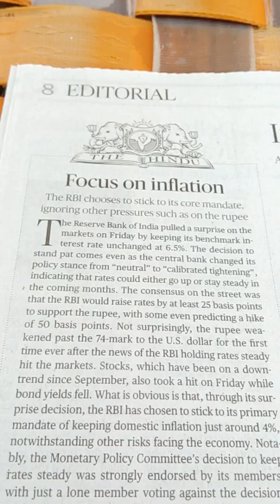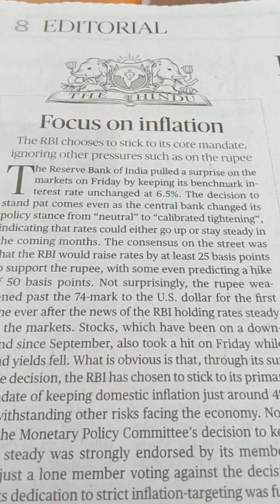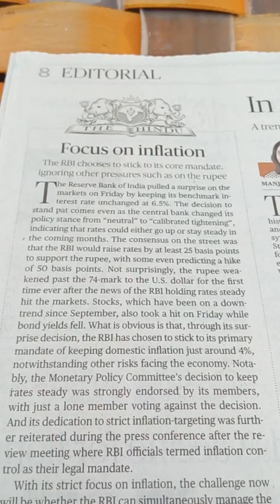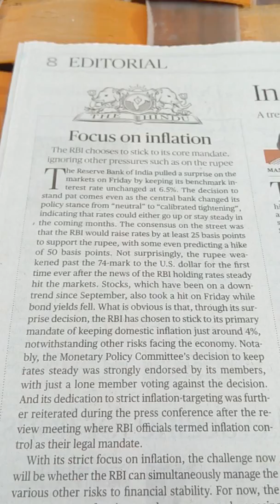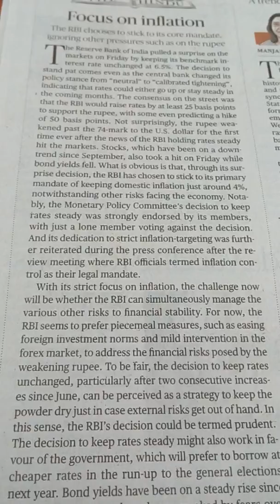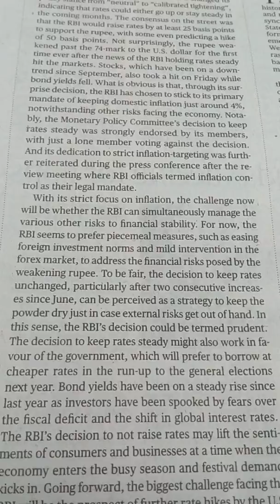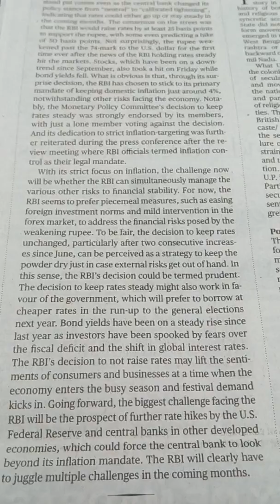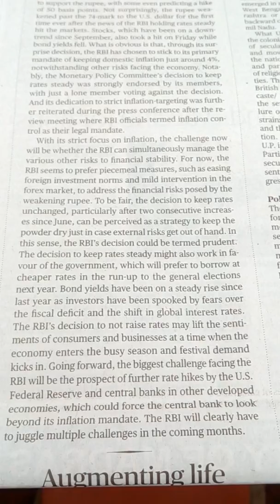The Hindu Editorial in Hindi